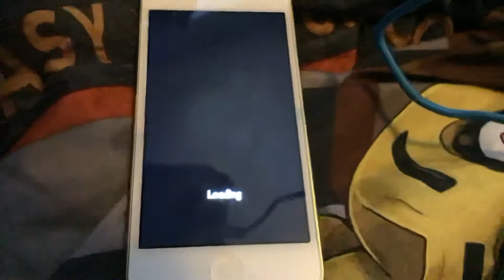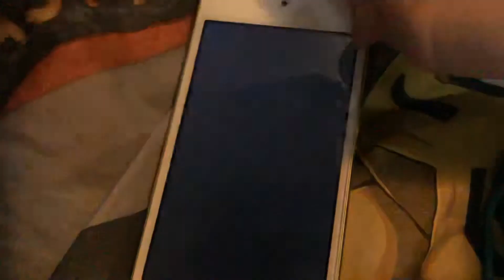Where my water 2